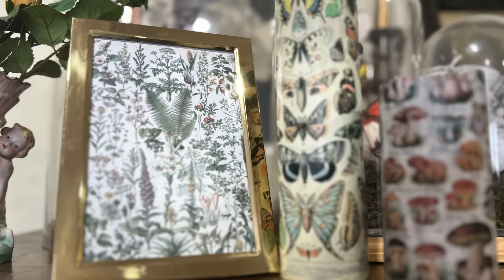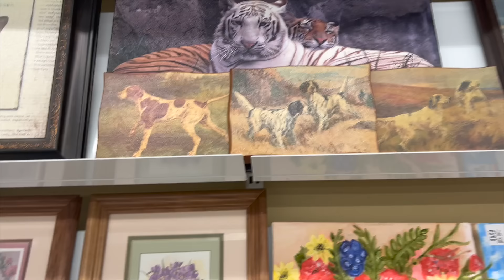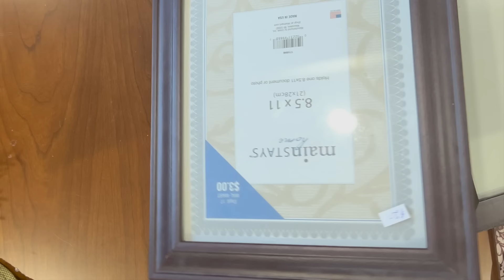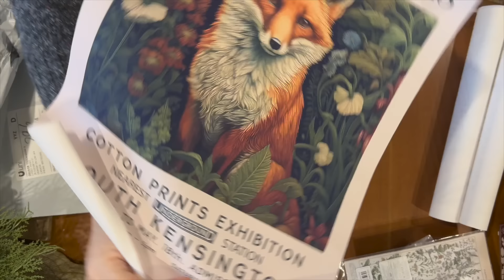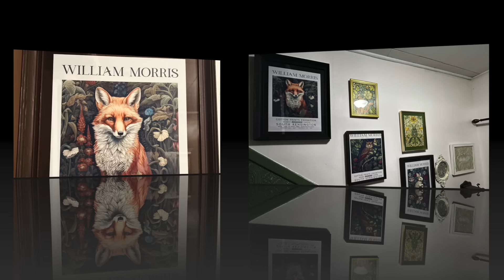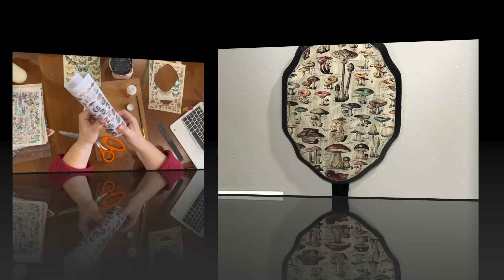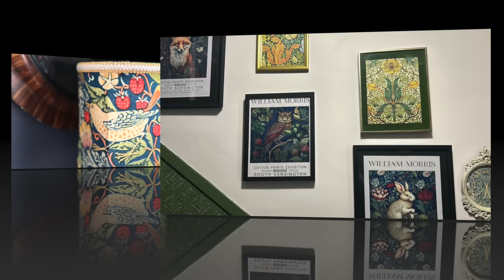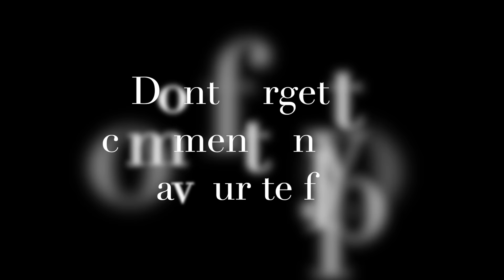10 Thrifted Home Decor Pieces DIY Vintage Dark Academia to French Country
This week I have been very busy, I have been thrifting and making decor for my home. I have covered many different design styles, French and English Country, Dark Academia and even a bit of Art Nouveau. Let me know what your favourite is in the comments.
I must apologize for the audio, It was a particularly cold day when I was editing my video and I had a heater under my desk I had no idea my microphone would pick it up as loud as it did. So I apologize again for the constant humming in the back ground.
Thanks so much to everyone who comes back every week and leaves such amazing and uplifting comments, you have no idea how much it means to me.
I hope you enjoy this weeks endeavours and I will see al next time.